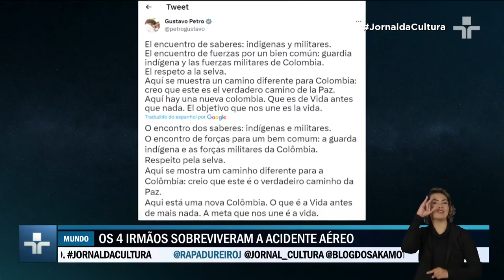Crianças desaparecidas há 40 dias são resgatadas em selva na Colômbia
As quatro crianças resgatadas após a queda de um avião na Amazônia na Colômbia estão fora de perigo, e se recuperam em um hospital em Bogotá. Uma história que durava há 40 dias e que comoveu os colombianos.

Desaparecidas desde o dia 1º de maio, as crianças indígenas de 13, 9 e 4 anos de idade, e um bebês de 11 meses, sobreviveram após 40 dias perdidas na selva da Amazônia. A mãe e o piloto não sobreviveram ao acidente.